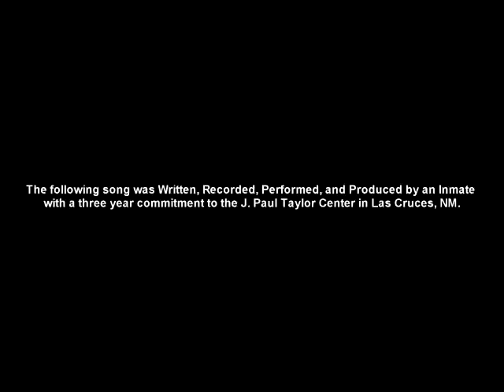"Fly Away" by Cody Brown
This song is the first song I have ever produced myself. It will be featured on what I plan to be my first mixtape titled "Habitual Surrender Mixtape." I  am using the program "Sonar X1: Producer Edition" which I have only had for about a month. The song was inspired by a girl that I have been talking to through letters and phone calls for the last 8 months of the 15 months I have been committed. Keeping in mind that this was the first song I have ever produced, I did it on a program I'm not used to, and that I'm in jail, I think it's pretty fuckin' good. So excuse the glitches, please.

 If you have any questions, I'm always looking for people to write, so feel free to send me a letter.
  Cody Brown
  10015 Robert Larson Blvd.
  Las Cruces, NM
  88007

Lyrics:

Fly Away,
Baby me and you,
Maybe me and you could just
Fly Away,
Disappear without a trace
to a far away place

I'm a jail bird, flight path: Heaven Bound
They say my feathers fallin' out, that's just less weight to hold me down
cause i know if i am patient i will reach my goals
I never really doubted that, all I doubt is my self-control
My only question is, do you believe in me?
to bad beliefs dont get you shit up in this industry
Im tryin' to get famous, im tryin' to get that fan mail
cause ramen never tastes as good as it does in a jail cell
But they dont know 'bout that with their fablistic "Gangsta Rap"
im sitting on a rap sheet with 'bout seven felonies intact
my wings are beautiful but i was never taught to fly
you had to push me off a cliff to teach me to survive
as i was plummetting my heart kept on fluttering
my speech was st-st-stuttering my mind was over-cluttering
"Just Breathe, Just Breathe"
I hear her telling me
I breathe, I breathe
and then I spread my wings and just

We can disappear to an undiscovered island
Got you so wet the next day your still dryin'
we keep eachother busy, no need for cash
i let you finish first then i save the best for last
and when we're both done, we can test our limits
try to fly to heaven till we're close enough to  hear it
and we are kindred spirits, bars between us both
yours in your heart mine from a recent manic episode
my personality clashes with reality
and that is why ill never have a steady paying salary
but thats just fine i wasnt meant to wear a suit and tie
cause when you're free fallin your only option is do or die.
so lets just do our best, then do it even better
and show them we can fly, even in this stormy weather.
and as the rain stops, we'll chase the rainbow
with your beauty and my mic we'll drop atomic playloads

I think about you daily, it fucking drives me crazy
when im sitting in a cell and you're not hear to call me baby
Damn, im dealing with some stress today
i wonder if i call collect if you will hesitate to pay
yeah, thats what everybody else did
they listen to that automated message and just press end
no money on my books, but id never ask a dime from you
they could let me out on parole id still commit a crime for you
but thats the last thing that youd ever ever ask me for
youve got these caged up melodies, to terrified to let them soar
just know that all those insecurities are seen reflective
and ima do my best to change your cynical perspective
and maybe you could do the same for me,
because im locked in a cage with the same routine
you are beautiful, ill tell you every single day
until you reconize the truth and promise me we will